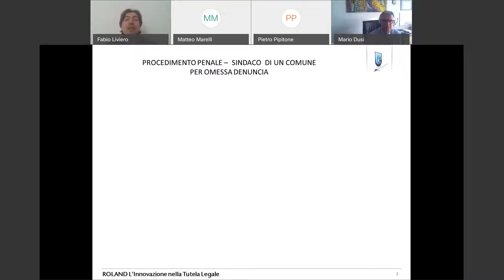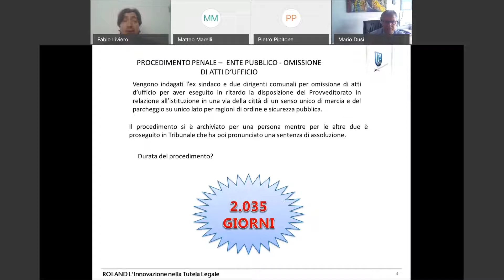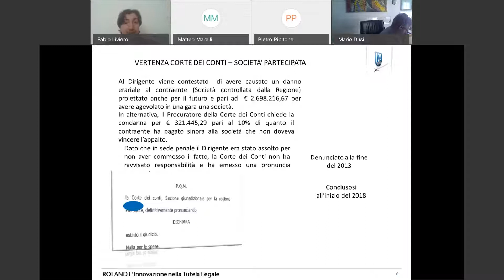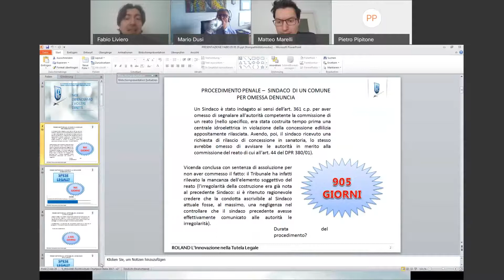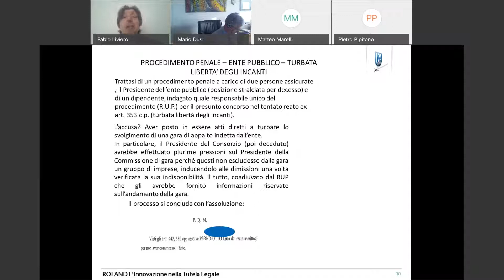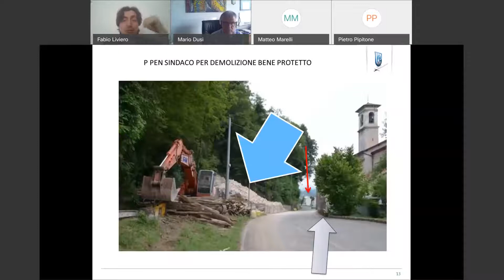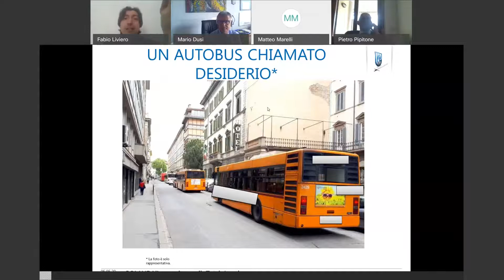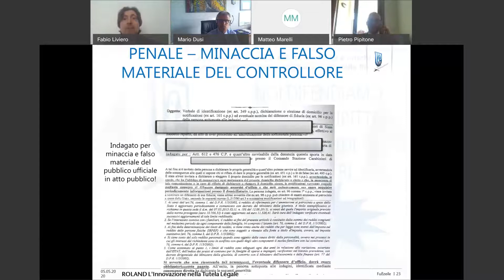Webinar ROLAND Tutela Legale - I rischi penali e amministrativi della pubblica amministrazione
Contenuto solo audio - Analizziamo quali rischi legali comportano le normative emergenziali emesse per via del COVID19